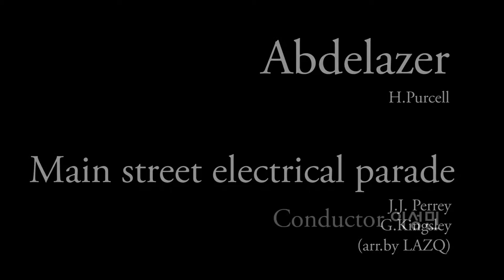Abdelazer - H.Purcell , Main street electrical parade - J.J.Perrey , G. Kingsley (Opening Ensemble)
KAIST 클래식기타동아리 ASTURIAS의
2015년도 정기연주회 영상입니다.

Abdelazer - H.Purcell
Main street electrical parade - J.J.Perrey , G. Kingsley (arr by LAZQ)

KAIST Classical guitar ensemble, ASTURIAS
29th annual Concert